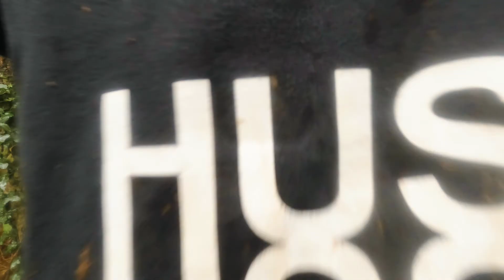Having Fun In The Rain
Just a quick little mountain bike edit of how the rain is not a problem when it comes to having good times on the bike. Thanks to Elina and Ivo for the great company that day.
Elina on on the camera taking the shots :)
Everything you buy will help and support our journey.
Appreciate your honesty. Enjoy Your Rides
Till Next Time Guys. Enjoy Your RIDES

Camera:
GoPro Hero 8 Black

Mask:
Demon Viper

Knee and Shin Pads:

RockShox Front Maxle Dh (35 mm/Chassis), 20 mm - Black